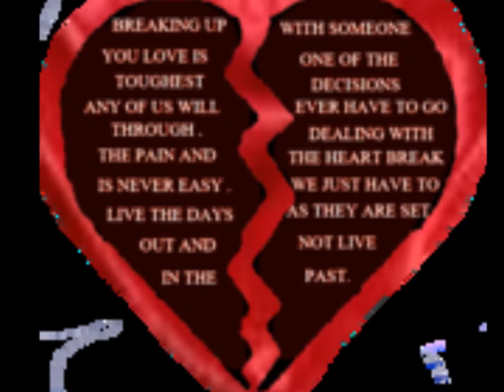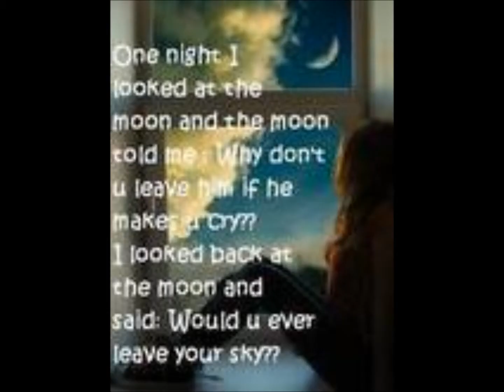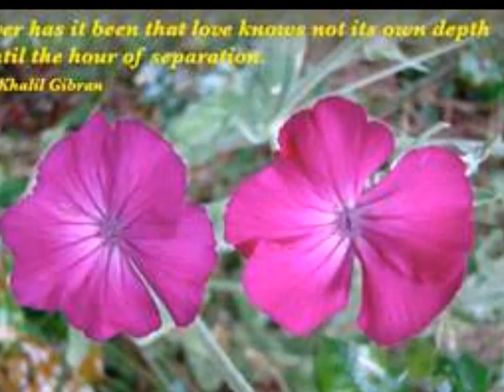Ella Ya Me Olvido - Angel F Ayala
Retrospectiva

Compositor:  Leonardo Favio (Argentina)